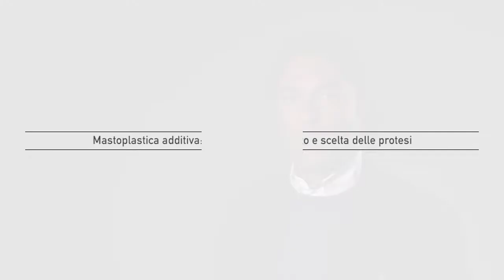Dott. Rocco Carfagna - Mastoplastica additiva: tecniche di intervento e scelta delle protesi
Il Dottor Rocco Carfagna, chirurgo plastico, parla delle tecniche di intervento e della scelta delle protesi utilizzate nelle operazioni di mastoplastica additiva.